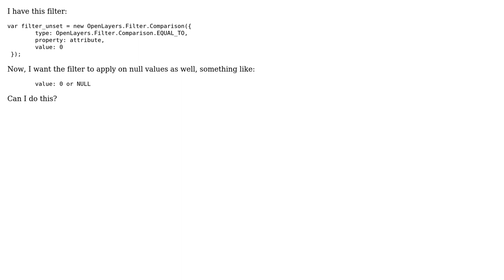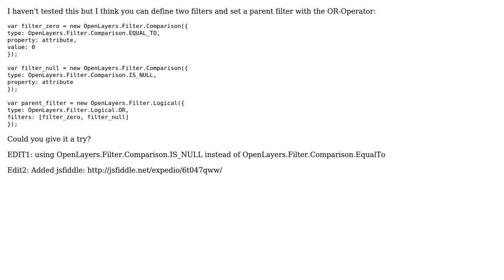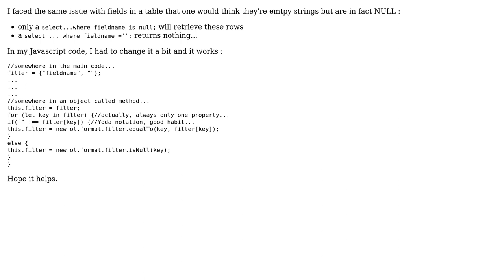GIS: OpenLayers filter on null and 0 (2 Solutions!!)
GIS: OpenLayers filter on null and 0

With thanks & praise to God, and with thanks to the many people who have made this project possible! | Content (except music & images) licensed under CC BY-SA | Music | Images & others | With thanks to user Thomas B user Lokomotywa user bendeg and the Stack Exchange Network Trademarks are property of their respective owners. You are responsible for your own actions.